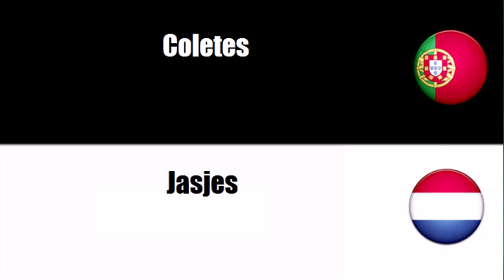Aprenda vocabulário Holandês # Tema = Vestuário exterior diverso